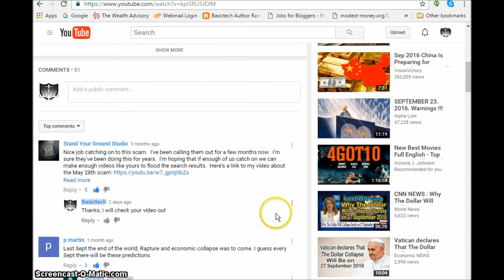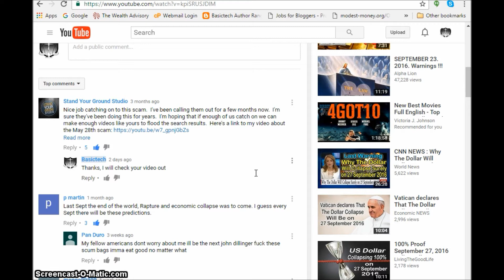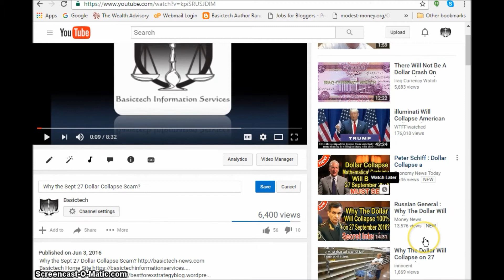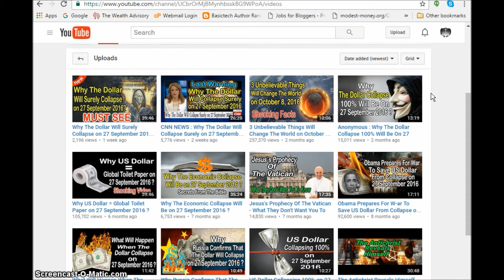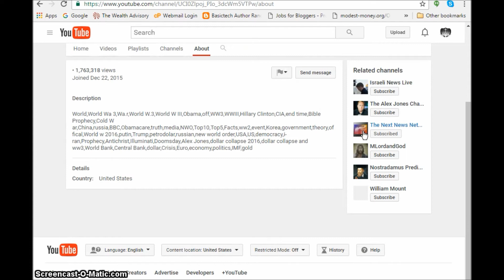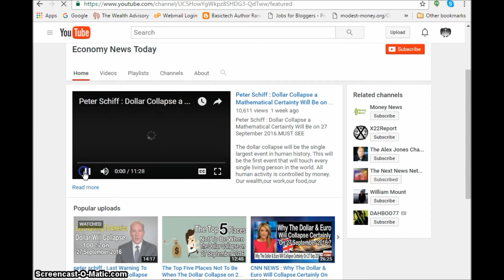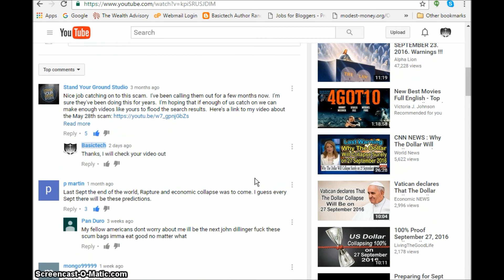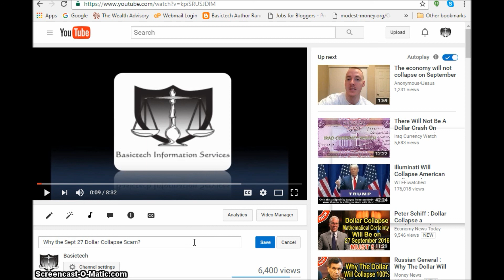Bet, Dollar Won't Collapse Tomarrow Sept. 27 2016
Bet, Dollar Won't Collapse Tomarrow Sept. 27 2016 This is a scam perpetrated by spammers to get YouTube Views and make money from advertising.